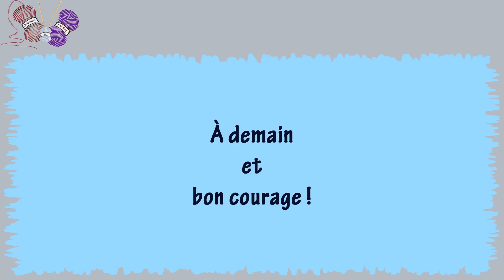Faire du trapilho en tissu : Tricot et confinement - J12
Comment faire du trapilho à partir d'un vieux drap ou d'une nappe ? Recyclez vos tissus en fil à tricoter.

Je vous propose chaque jour une occupation en rapport avec le tricot

Aidons-nous pendant cette période de CONFINEMENT et échangeons sur nos idées de projets TRICOT.